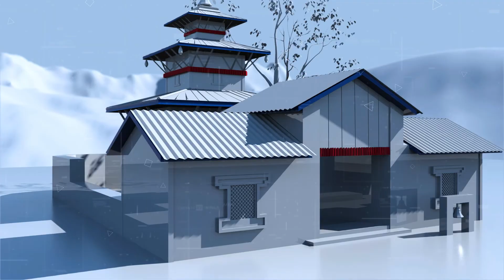कक्षा ११ मा Wits Academy नै किन रोज्ने ? यसो भन्नु हुन्छ प्रधानाध्यापक Gyan Bahadur Shrestha।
Editor : Sudarshan Bajagain
Camera : Ashakakiran Media Pvt Ltd